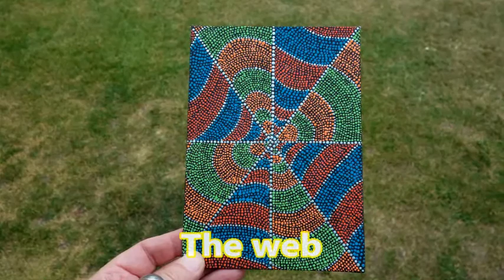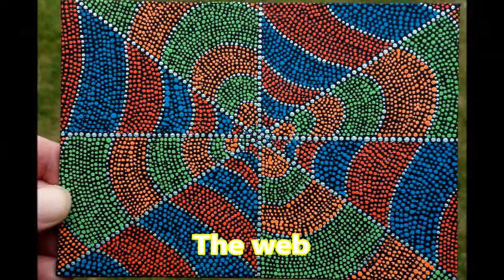new art june '17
A channel to promote my art [ISHI ART], and to empty my head with my ramblings about this crazy thing we call life.

If you enjoyed this video, please share, thankyou. Be well